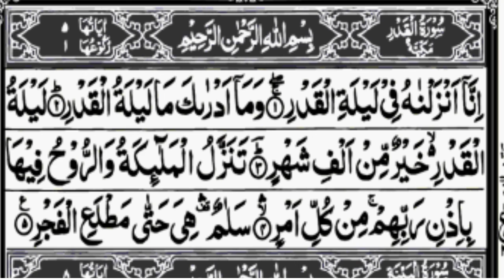Surah Al-Qadr | سورۃ القدر|Quran |Daily Quran|Full with Arabic text|Beautiful Recitation|read online